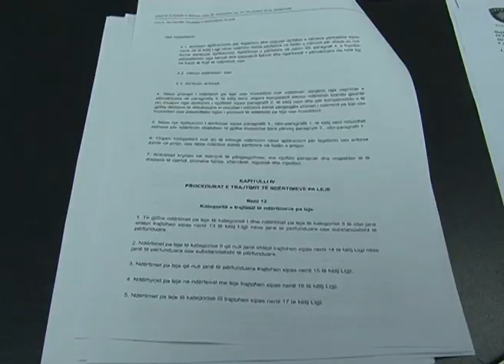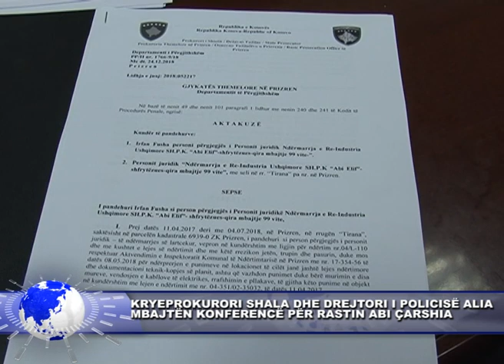22 KORRIK LAJMI 1